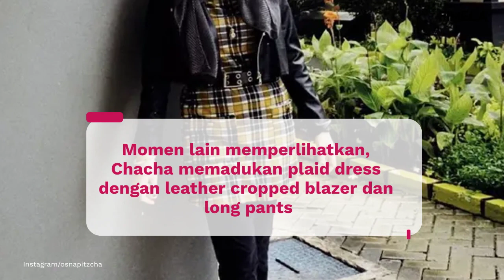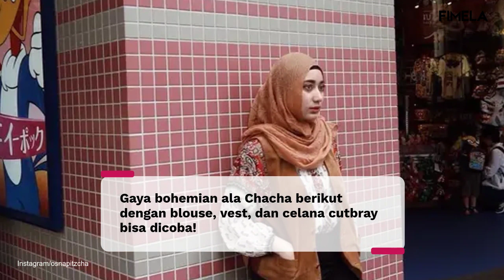OOTD Tengku Syaira Anak Cindy Fatika Sari yang Berparas Arab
Intip OOTD Tengku Syaira Anaaya, anak Cindy Fatika Sari dan Tengku Firmansyah yang kerap tampil modis pakai rok dan celana.